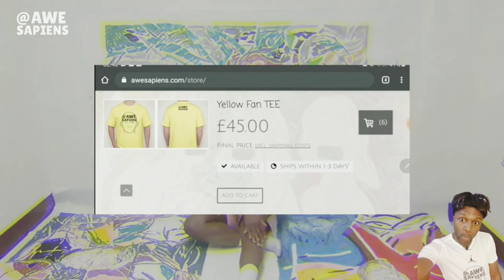#1106: Right-Wing Artist Liberal Bias: Right-Wing Music Brexit Trump: Conservative Artist Modern Art